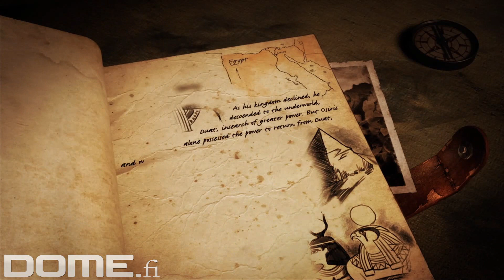Lara Croft and the Temple of Osiris gameplay part 1 [PS4]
Lara Croft and the Temple of Osiris is the sequel to the critically-acclaimed Lara Croft and the Guardian of Light®, and the first-ever four-player co-op experience with Lara Croft. Featuring stunning visuals and a brand-new story, players must work together to explore the temple, defeat hordes of enemies from the Egyptian underworld, solve devious puzzles, and avoid deadly traps. All the while, players will compete for treasure, powerful artifacts, and ultimate bragging rights.

Lara Croft and the Temple of Osiris takes place deep in the deserts of Egypt. In her new adventure, Lara must join forces with rival treasure hunter Carter Bell and imprisoned gods Horus and Isis, to defeat the evil god Set. As Lara and her companions fight the elements of nature across the sands and through ancient tombs, they will battle legendary deities and creatures of myth. With the fate of the world at stake, Lara must recover the fragments of Osiris to stop Set from enslaving all mankind.